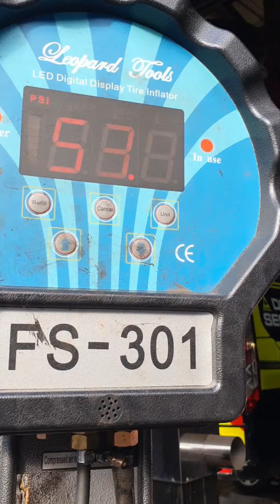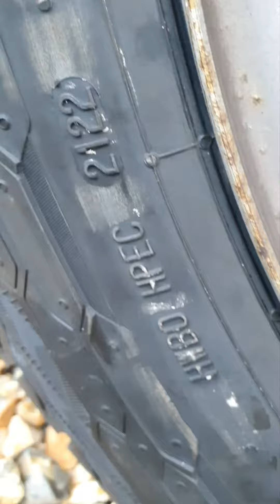12.5mm UNIROYAL ALL Season Max By Michelin 4 Seasons for Sprinter W907